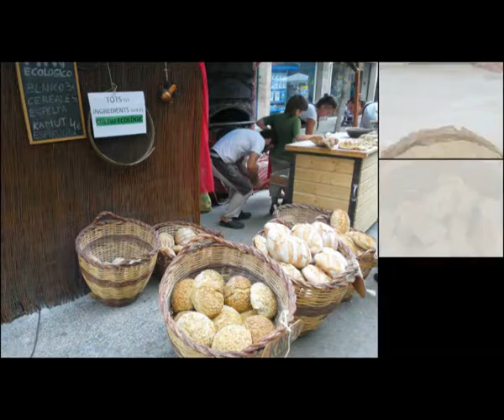ECOGRA,PÀ,2012,02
3ª FIRA DE ECOGRA 2012,GRANOLLERS.